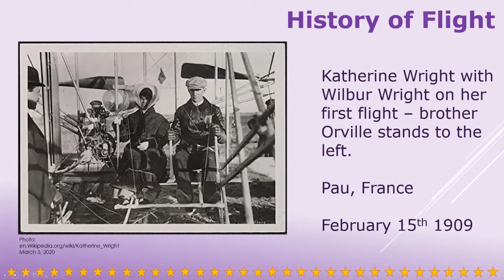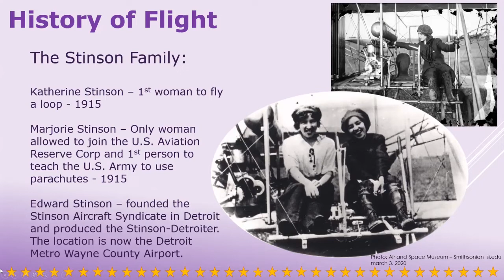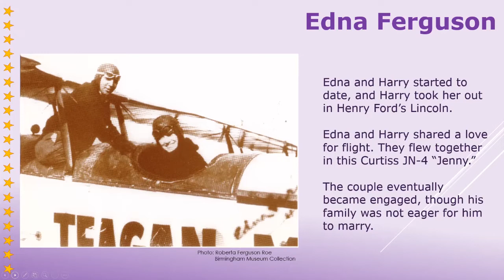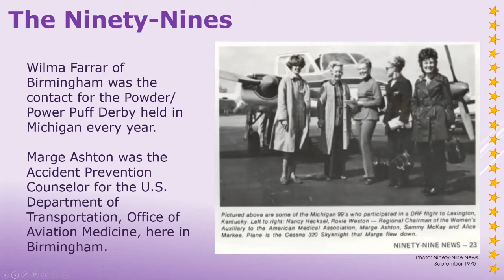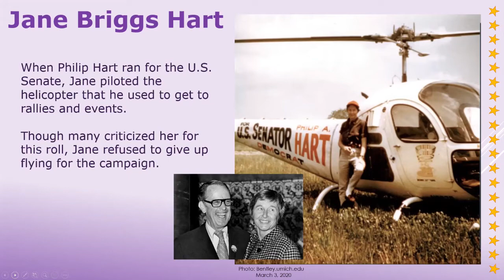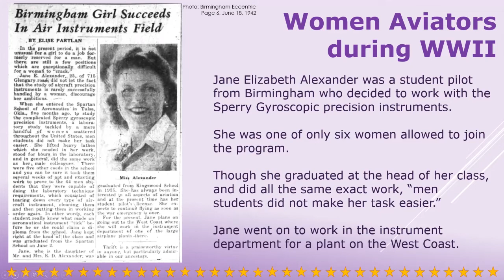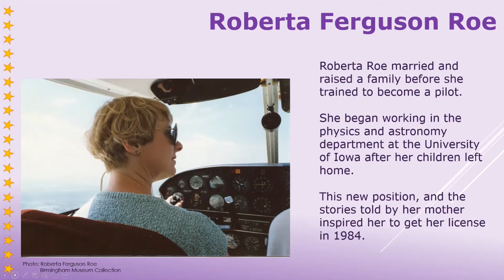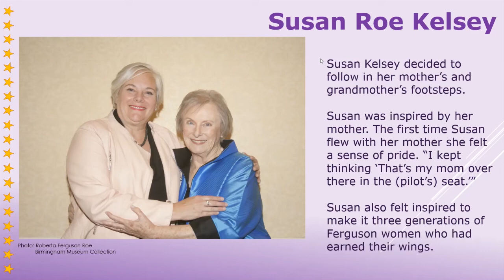Birmingham Women in Aviation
From the earliest women pilots to the first woman astronaut, Birmingham has been at the forefront of female flight. Experience the joy through the eyes of some of Birmingham's most adventurous women with Donna Casaceli of the Birmingham Museum.

Recorded March 3, 2022 over Zoom